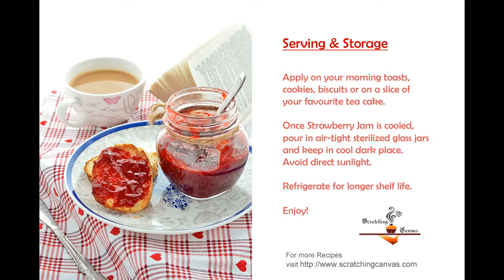Homemade Vegan Strawberry Rose Jam | No Pectin | No Preservatives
Strawberry Jam is the most favourite breakfast essential acorss the world. Sweet tangy jam has become a breakfast staple over the years. The touch of Rose wine or Rose syrup transforms the jam into a whole new experience. Now it's Strawberry Rose Jam with the flavour of strawberries and aroma of rose.